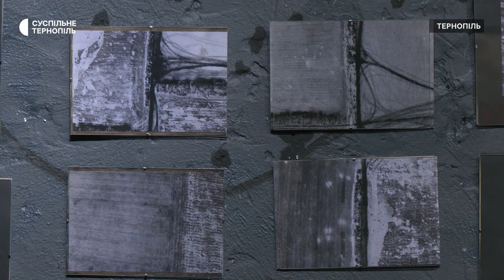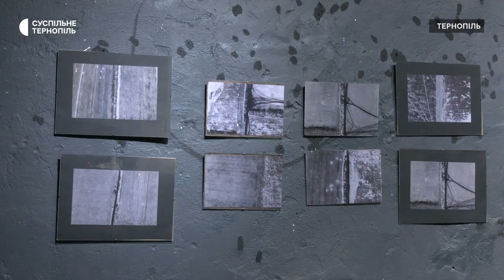«Краєвиди, на які ми не заслужили» - виставка фотографій аеророзвідника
Виставку фотографій «Краєвиди, які ми не заслужили» в креативному кластері Тернополя презентував житель Калуша Владислав Німак. Чоловік від листопада минулого року служить в аеророзвідці. У Тернополі чоловік представив фотографії окупованих територій України з безпілотників.